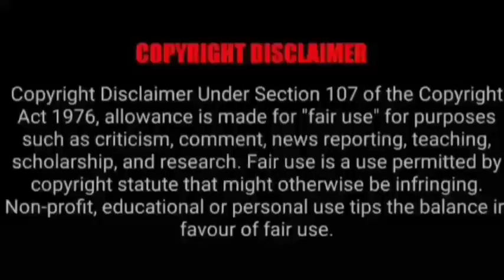ASMR EATING SPICY MUTTON CURRY, CHICKEN CURRY, EGG CURRY | BEST INDIAN FOOD MUKBANG |Foodie India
ASMR EATING SPICY MUTTON CURRY, CHICKEN CURRY, EGG CURRY | BEST INDIAN FOOD MUKBANG |Foodie India| Mukbangers Eating Indian Food. Asmr Eating Indian Food. Best Indian Food Asmr. Best Indian Food Mukbang.

Credit-